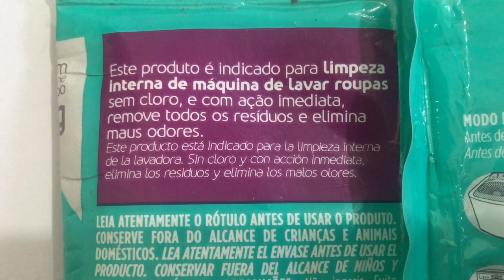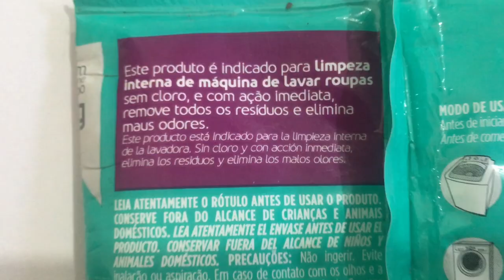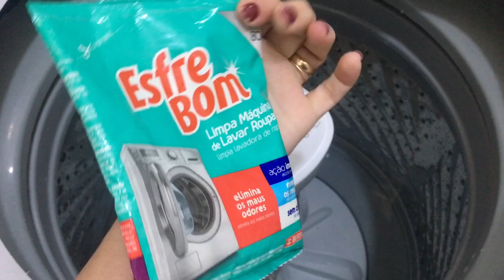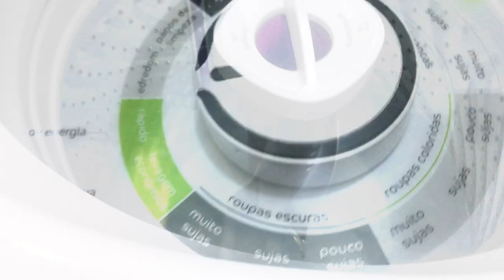COMO FAZER A LIMPEZA DA MÁQUINA DE LAVAR ROUPA Vale A Pena Usar O Limpa Máquina Esfrebom 🤔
Não sabe como fazer a limpeza adequada da sua máquina de lavar roupa? Saiba que ela é necessária e simples. Não há mistério! Neste vídeo você verá como eu faço a limpeza da minha máquina. Testei o produto lava máquina da marca Bettanin, será que funcionou mesmo?

Vídeos novos toda SEGUNDA (FÉ), TERÇA (LAR) & SEXTA (LIVROS)!

Att.
Nathalia Ayres 😘